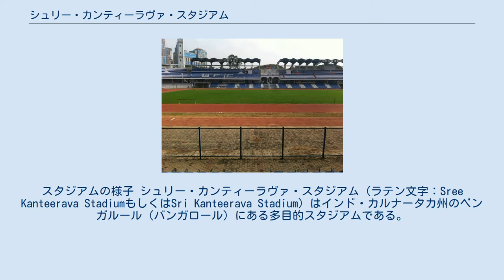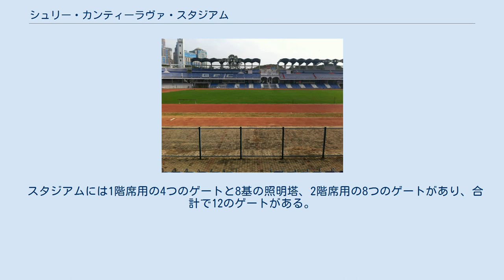シュリー・カンティーラヴァ・スタジアム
スタジアムの様子 シュリー・カンティーラヴァ・スタジアム（ラテン文字：Sree Kanteerava StadiumもしくはSri Kanteerava Stadium）はインド・カルナータカ州のベンガルール（バンガロール）にある多目的スタジアムである。
シュリー・カンティーラヴァ・スタジアムの収容人数は24,000人であり、主にサッカーの試合に使用される。
スタジアム内には2つのクライミングウォール、陸上トラック、サッカーフィールド、バレーボールコートがある。
このスタジアムはベンガルールで最も大きいスポーツスタジアムであり、ナショナルチームのトレーニング施設としても度々使用されている。
スタジアムが建設される以前、スタジアムの場所には湖があった。
陸上トラックは1997年に開催されたナショナルゲームのために改修されたものであり、今後再改修される予定である。
 400m×8レーンの陸上トラックが整備されている他、幅跳び、高跳び、三段跳び、棒高跳びなど陸上競技用の設備が整備されている。
また、陸上トラック内部には100m x 68mのサッカーフィールドが整備されている。
また、この他にバレーボールコート、バスケットボールコート、カバディコート、ボクシングホールなどがある。
 主にサッカーの試合に使用されており、インドの最上位サッカーリーグであるIリーグに所属するベンガルールFCがホームスタジアムとして使用している。
 スタジアムには1階席用の4つのゲートと8基の照明塔、2階席用の8つのゲートがあり、合計で12のゲートがある。